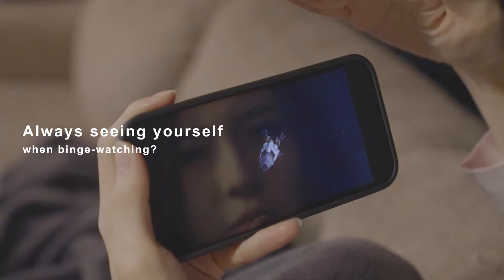【hoda】Anti-Reflection Screen Protector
Are you having problems while using the phone to navigate and the screen is not clear because of reflection?
Do you have the experience of seeing yourself from the screen reflection when you watch videos from your phone?
Anti-reflection Glass Screen Protector is your savior!!
Adopt AR anti-reflection coating technology to give you the best watching experience.
The screen is still very clear and vivid when you check your phone under the strong sunlight.